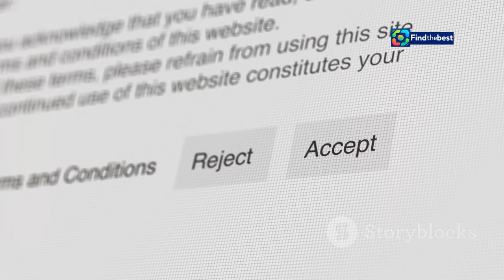PL-Joanna Osyda - Niezwykła podróż do przyszłości!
100 %

**Category:**
Travel & Events

**Description (Polish):**
🌍✨ Witajcie w naszej niesamowitej podróży z JOANNĄ OSYDĄ! 🌌🚀 W tym odcinku odkryjemy tajemnice przyszłości i zainspirujemy Was do działania! Przeżyjemy niezapomniane chwile, poznając najnowsze osiągnięcia w dziedzinie nauki i technologii. 📊💡

🔍 Czekają na Was:
- Fascynujące innowacje technologiczne! 🤖
- Niezwykłe miejsca, które zmieniają świat! 🌏
- Inspirujące historie ludzi, którzy dążą do realizacji swoich marzeń! 🌟

**Description (English):**
🌍✨ Welcome to our amazing journey with JOANNA OSYDA! 🌌🚀 In this episode, we will uncover the secrets of the future and inspire you to take action! We will experience unforgettable moments, exploring the latest achievements in science and technology. 📊💡

🔍 Here’s what awaits you:
- Fascinating technological innovations! 🤖
- Extraordinary places that are changing the world! 🌏
- Inspiring stories of people who strive to achieve their dreams! 🌟